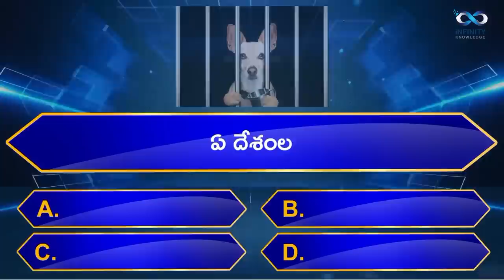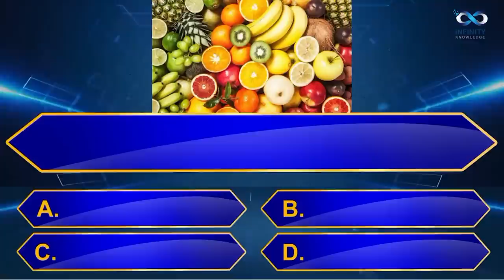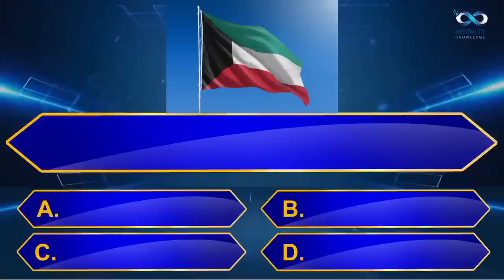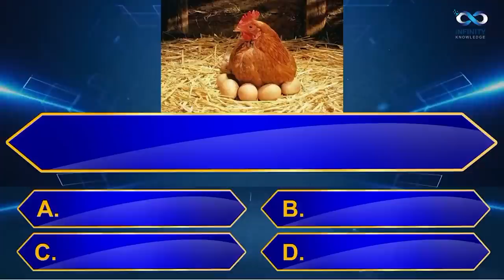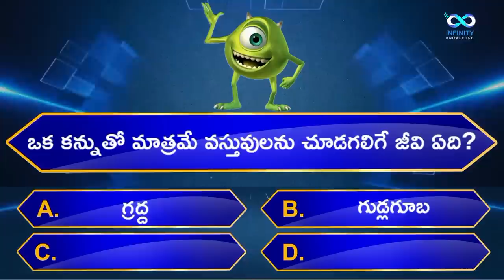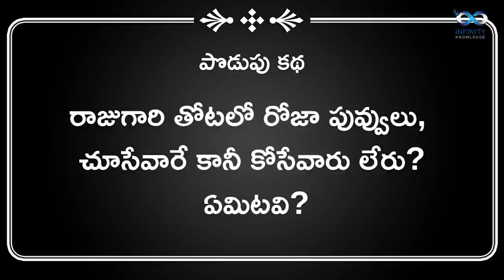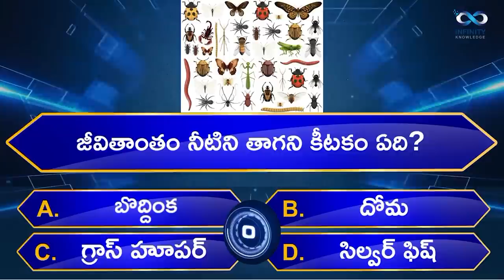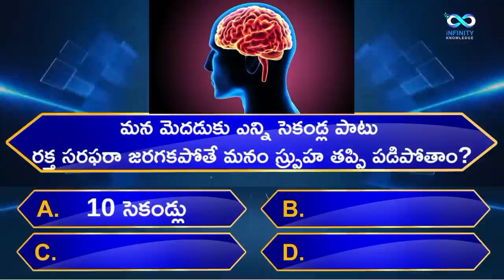Top 100+ Interesting Question & Answers || Most Useful General Knowledge || Infinity Knowledge